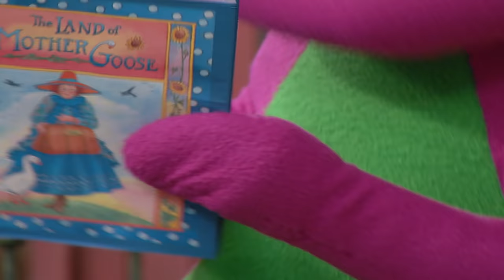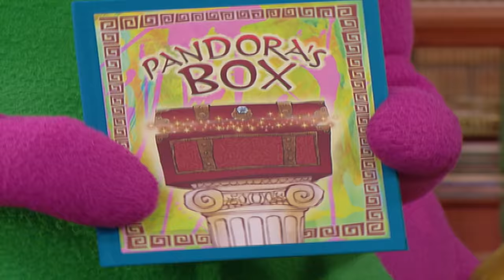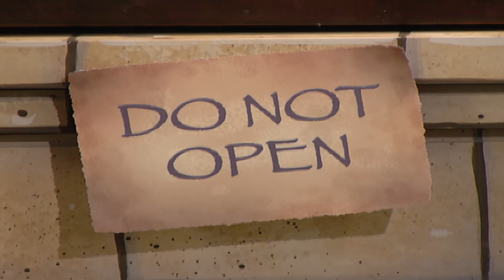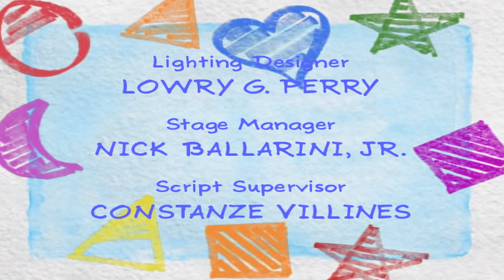Barney | FULL Episode | Mother Goose | Season 10